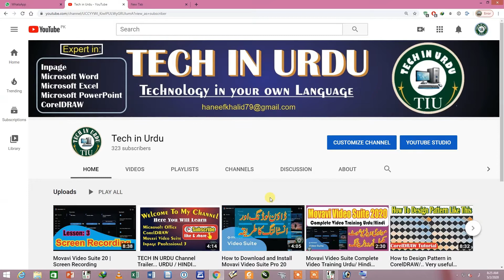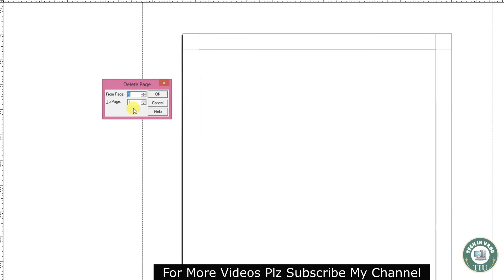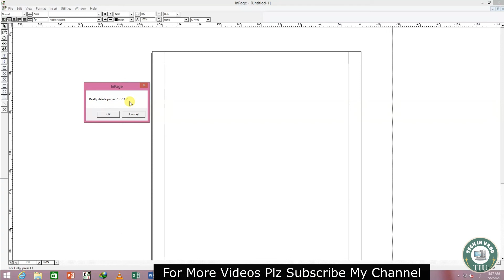How To Add and Delete Pages | Inpage 3 Complete Course Class 6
Dear Friends!
In this video i'll show you that how you can easily add more pages in your inpage file, and also can easily delete additional pages.
# inpage 3 professional
How to add and delete pages in inpage